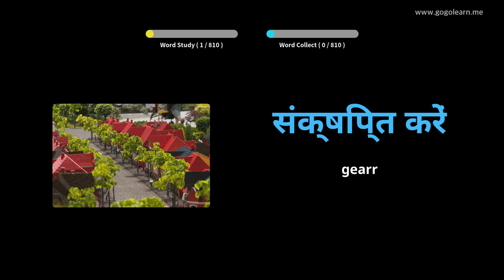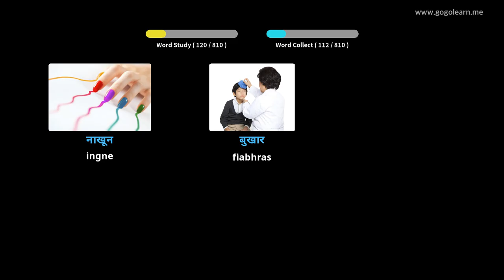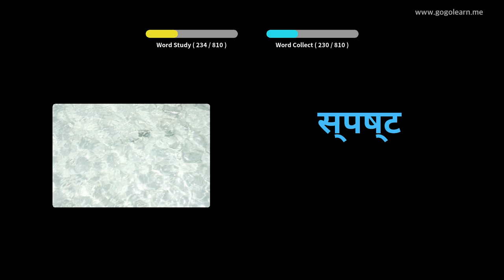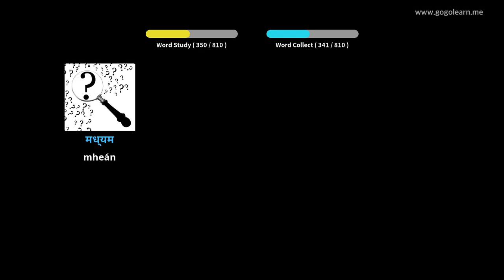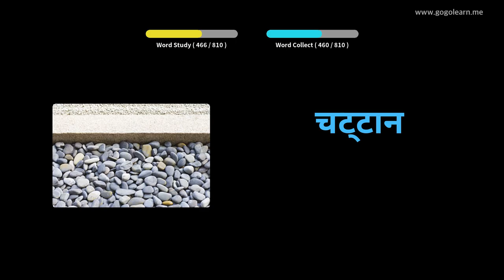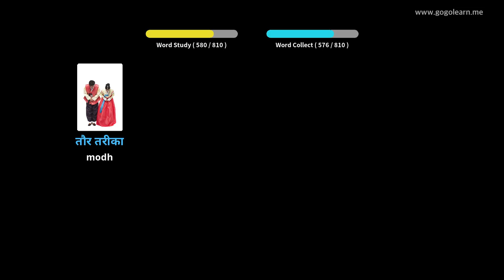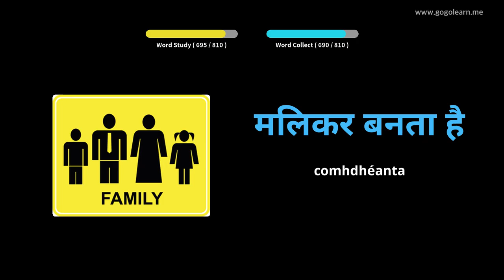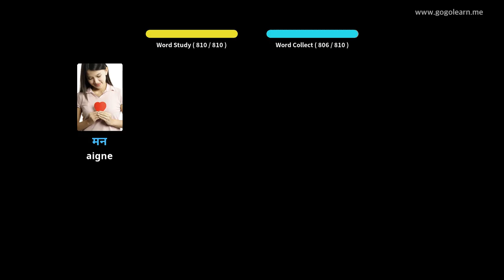Stór Focal Hiondúis Meán Scoil |Golearn